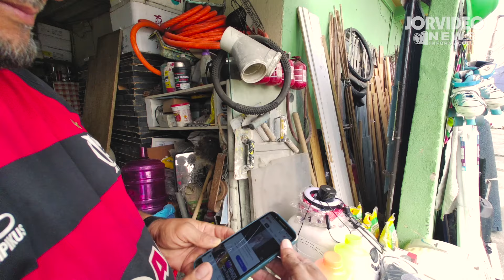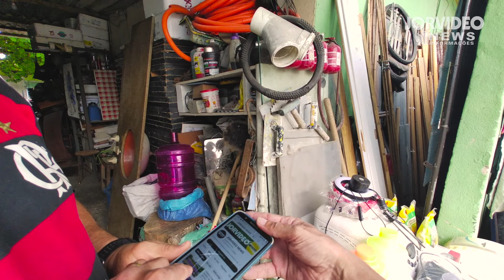PERDIDO EM PIABETÁ EM, MAGÉ RJ